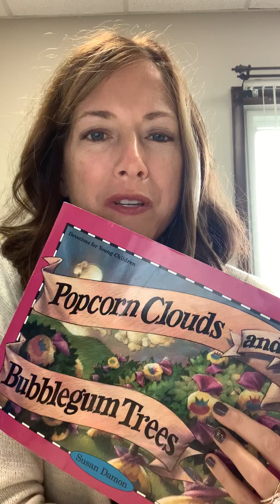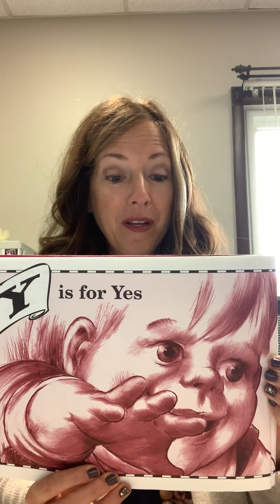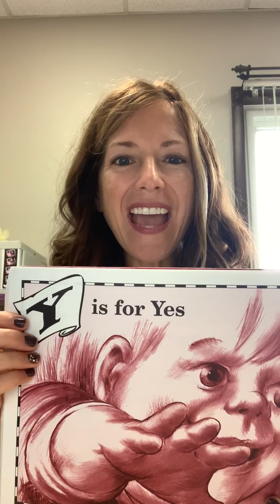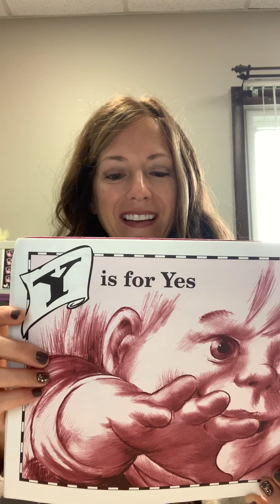Y is for Yes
Popcorn Clouds and Bubble Gum Trees by Susan Damon  Devotions for young children.
Bedtime Bible Stories was born.  I am thankful for these authors who have written God's Word in a way that children can understand & grow in the knowledge and wisdom of our Savior.